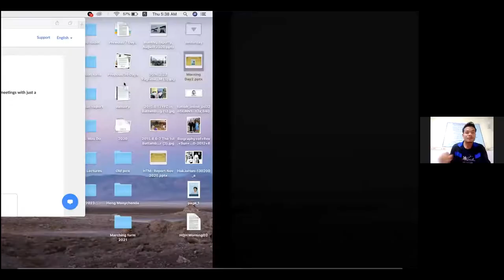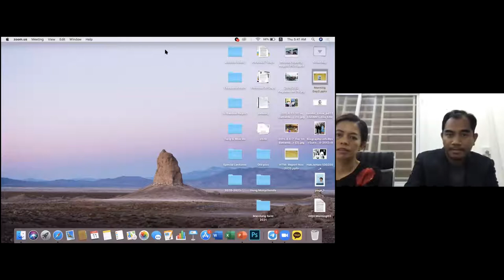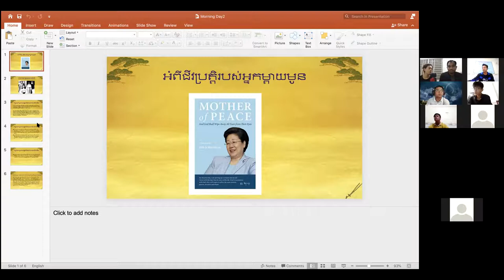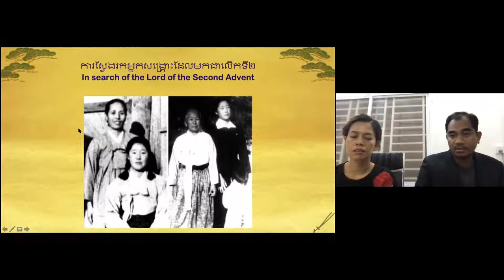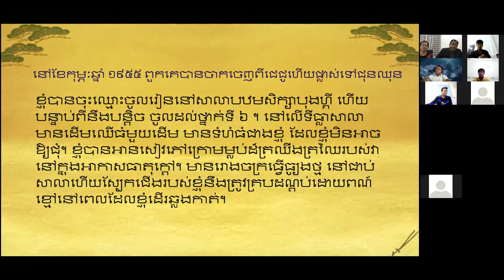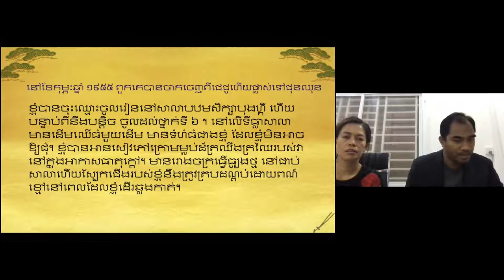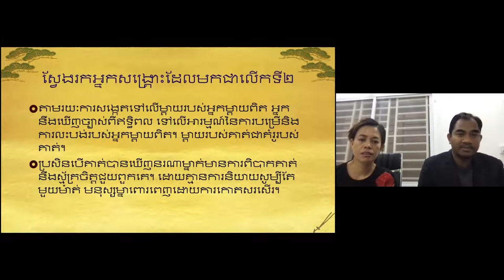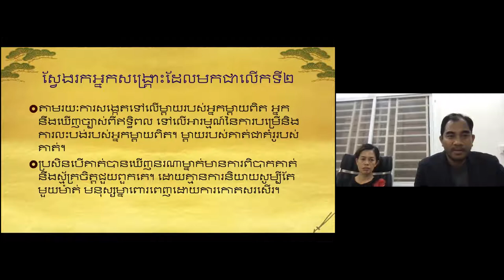Good morning brothers and sisters! Join us for morning devotion, 40-Day Morning Devotion Ep02